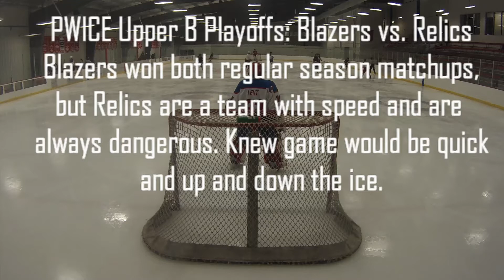PWICE Upper B Playoffs: Blazers vs Relics 12/8/2014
First round of the double-elimination playoffs at Prince William. Blazers take the game 5-2 after sustaining a lackluster first period where we got massively outshot (but managed to keep the game tied 1-1). Stopped about 19 of 21 shots. Sadly, GoPro died early and missed our fifth goal and a great late-game series of shots from Relics before the final horn blew.